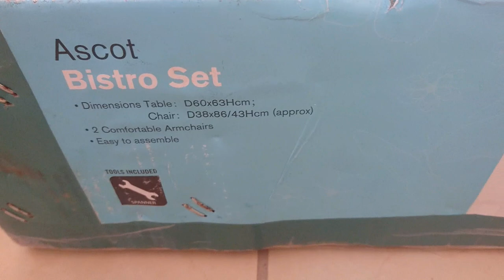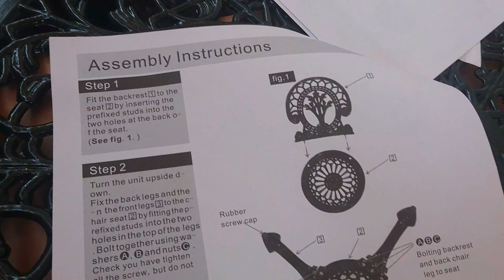Argos Home Ascot Outdoor Cast Metal 2 Seater Chairs & Matching Table Bistro Set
Add a touch of continental elegance to your balcony or patio with this ornate bistro set, including two chairs and a matching table. With removable legs, the table is easy to pack away so that you'll be ready for breakfast in the open air or drinks at sunset, with minimal hassle.

Garden table features:

    Aluminium table top.
    Aluminium garden table.
    Table size: H63, .
    Table diameter: 60cm.
    Removable legs for storage.

Garden chair features:

    Set seats 2 people.
    Seat height 43cm.
    Frame made from aluminium.
    Chair seat and back made from aluminium.
    High back chairs.
    Size H85, W38, D50cm.